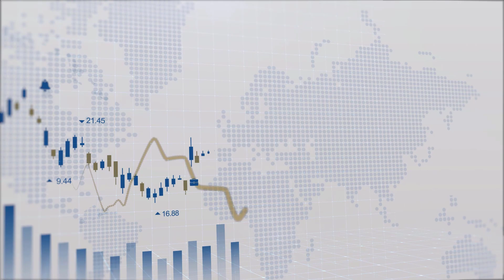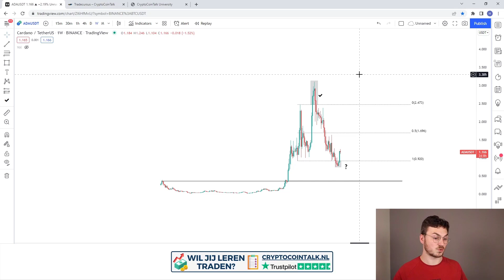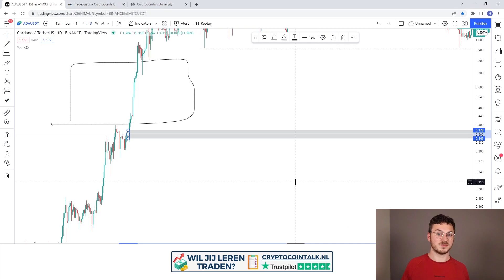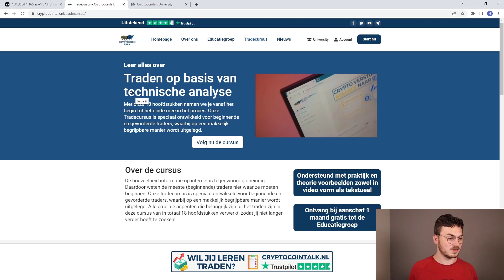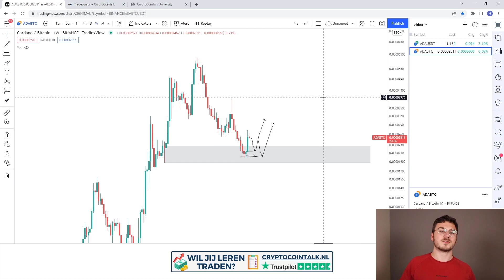📊 Cardano (ADA) prijsverwachting 2022! Hoe haalbaar is $3.00?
Cardano heeft maandenlang sterk omlaag getrend, maar laat eindelijk sterke reversal signalen zien. Wat willen we nu zien, waar kun je de dip kopen en wat is er voor nodig om naar een nieuwe all time high te bewegen? prijsverwachting #2022. Dat is wat ik behandel in deze video!

✅ Crypto Tradecursus en Educatiegroep informatie!